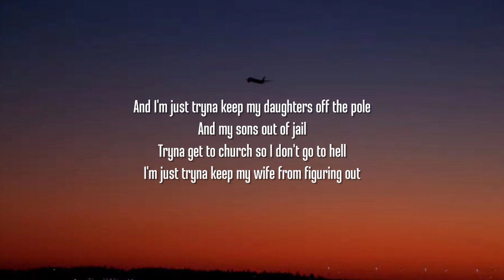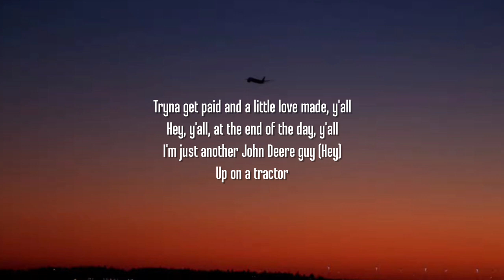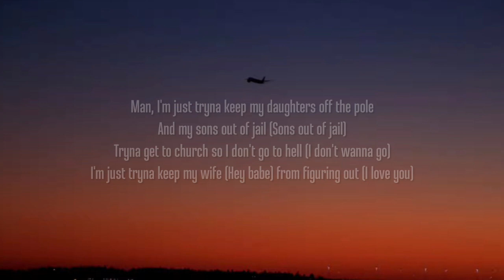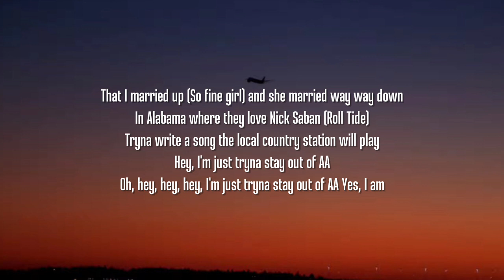Walker Hayes - AA (Lyrics)